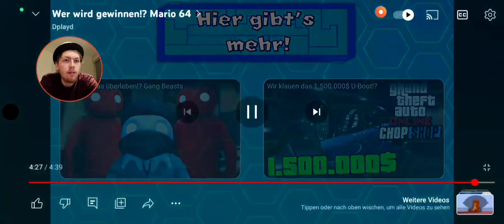YouTube-Reaktion | @Dplayd | Wer wird gewinnen!? Mario 64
Streamer und Gamerfuchs Interfox reagiert in diesem Video auf das Video von @Dplayd  ,,  Wer wird gewinnen!? Mario 64 ,, und ist begeistert von den Qualitäten die mal wieder dabei sind. viel Spaß beim zusehen.